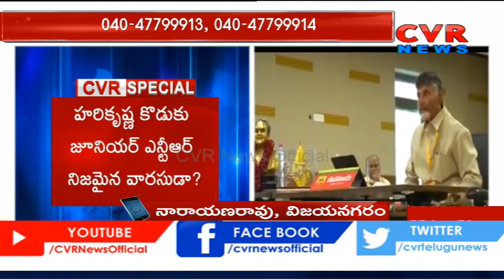ఎన్టీఆర్ తోనే టీడీపీ మళ్ళి అధికారంలోకి వస్తుందా? | CVR Public Talk On TDP | NTR | CBN | CVR News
ఎన్టీఆర్ తోనే టీడీపీ మళ్ళి అధికారంలోకి వస్తుందా? | CVR Public Talk On TDP | NTR | CBN | CVR News Youtube